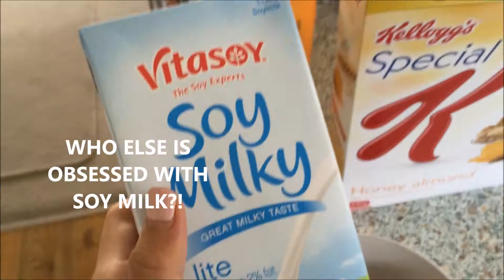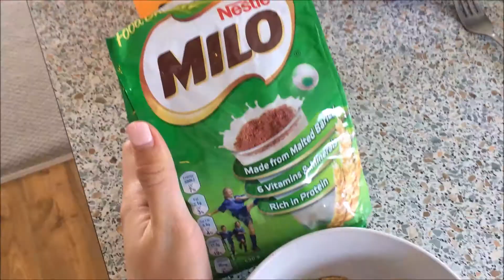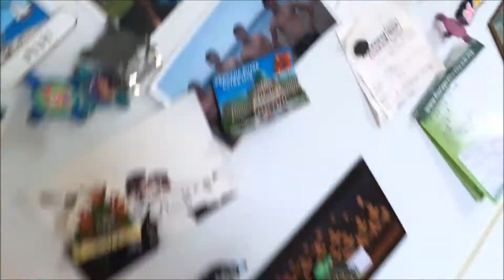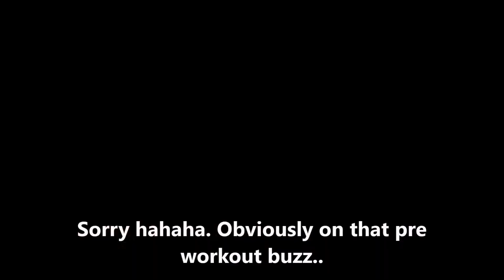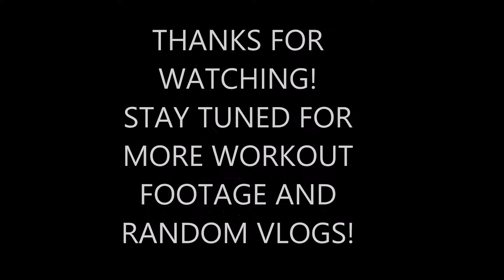VLOG #2 : Back Day & Pre-Workout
Deadlifts, food and pre workout! Hope you like this one :)

Check them out! Love their mashups.

Lotsa love xxx